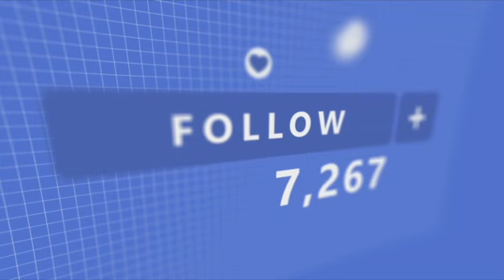Dog Whistle Copy Can Transform Your Brand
Stop trying to please everyone! When you do that you connect with NO ONE! If you’re out here throwing out the same tired copy as everyone else your brand will never stand out. Dog whistle copy will help you define your brand and start attracting clients who actually know you, like you, and trust you.

🏡 If You Are NOT Already On Greg's Email List, Join It Now To Get Notified of Upcoming FREE Trainings, Special Events and Inner Circle Enrollment Announcements